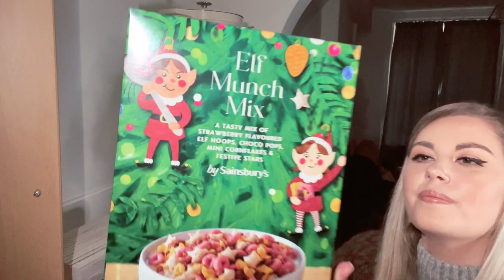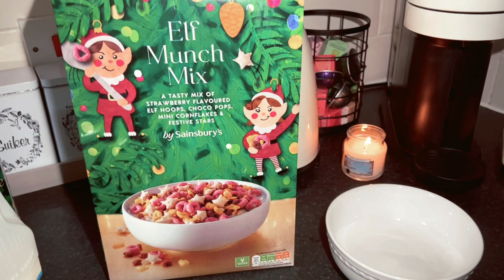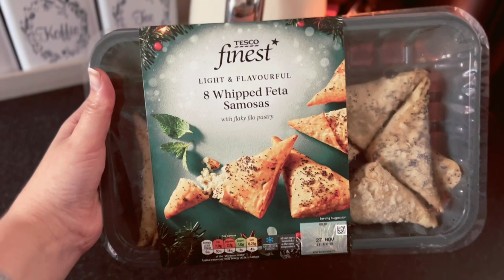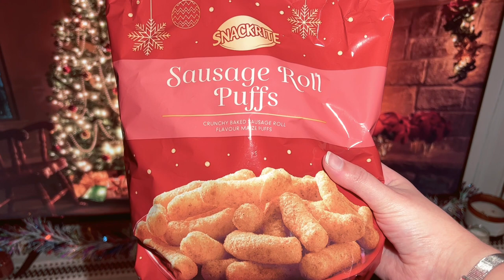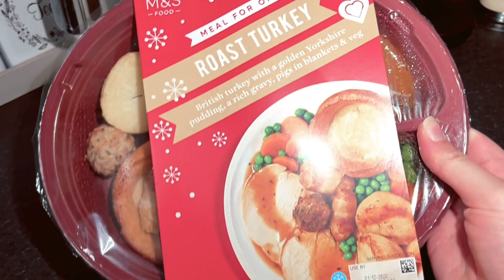Best & Worst UK Christmas Food | Tesco, M&S, Sainsburys, Aldi, Lidl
It’s my first festive video for 2022! In this video, I’ll be rating the festive food ranges from all the most popular UK grocery stores - Aldi, Lidl, Tesco, Sainsbury's and M&S. For a full day I’ll only be eating Christmas-themed food and then sharing my recommendations with you so that you know which products to stock up on for the Christmas holiday or which ones to avoid.

💭 Any festive food item you are going to pick up?

💝Stay quirky, Sim